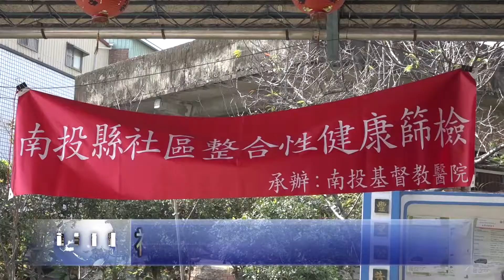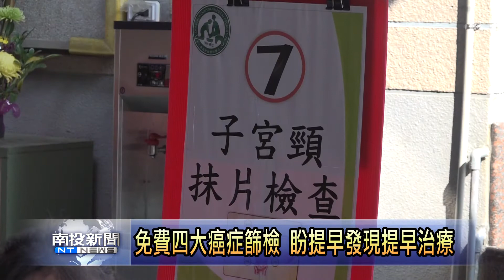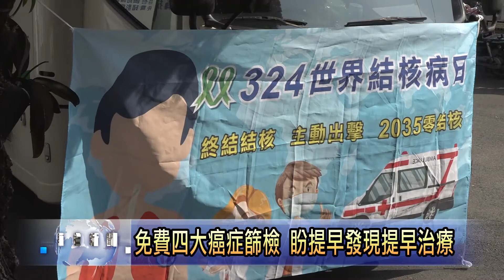南投新聞 南投南基醫院到永豐里免費健檢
南投基督教醫院為了促進社區長者對於健康檢查的重視，特別到南投市永豐里舉辦免費健康篩檢的活動，希望透過基本健康檢查，達到提早發現提早治療的效果，也間接為長者宣導要定期做健康檢查的觀念。